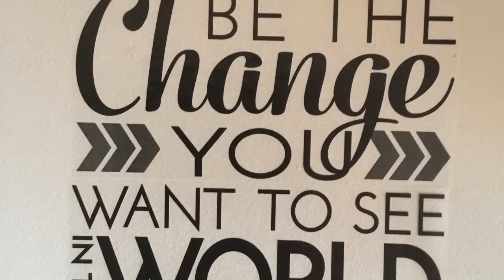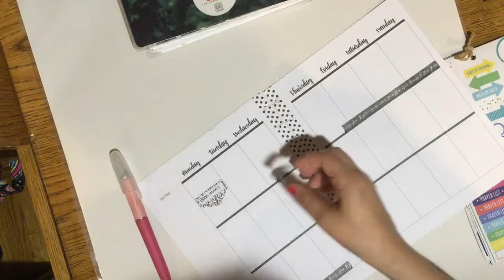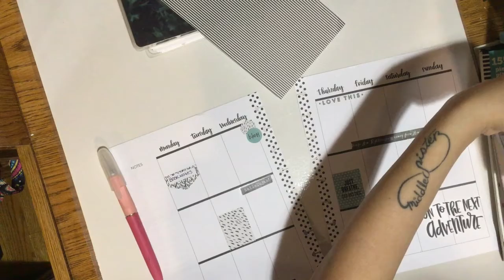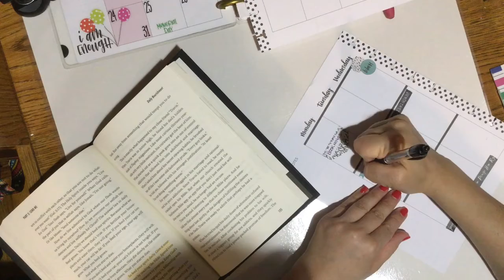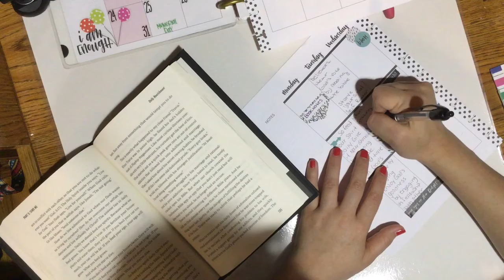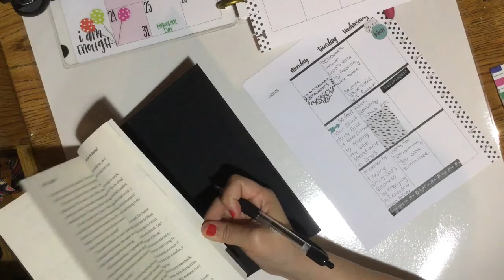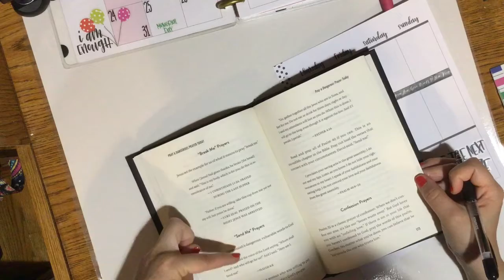Dangerous Prayers Week 6/Book Notes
This is a bible study on Dangerous Prayers by Craig Groeschel
From Proverbs 31 Ministries online bible study
Lauren Daigle- O' Lord